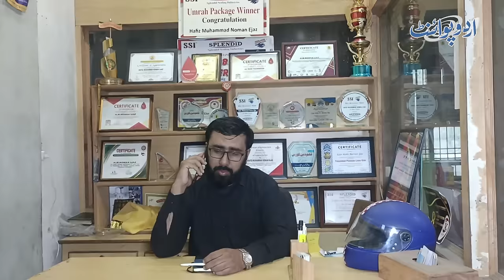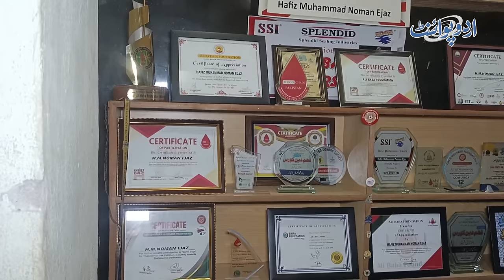Boycott Kite Flying - Faisalabad Patang Bazi Accident Ke Bad Awam Jaag Uthi, Lakhon Ki Kites Jala Di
In a heart-wrenching incident, a young man lost his life due to a kite string (locally known as “patang”) in Faisalabad. The tragic event unfolded when Muhammad Asif Ashfaq, riding his motorcycle, became entangled in the deadly string. The entire community was shaken by the sudden loss.
During the investigation, the Faisalabad police meticulously examined the circumstances surrounding Asif’s death. Shockingly, the suspect responsible for flying the kite on the rooftop of a bank was apprehended. Abid, the culprit, confessed that it was his kite string that led to Asif’s demise. His remorse was evident as he grappled with the consequences of his actions.
In addition to Abid, four others involved in the sale and distribution of kite strings were also arrested. The police are committed to ensuring justice for Asif’s grieving family.
Join us as we explore the impact of this tragic incident, where a seemingly innocent activity turned fatal, leaving a community mourning and questioning the dangers of kite flying.
Anchor: Muzammil Ashraf